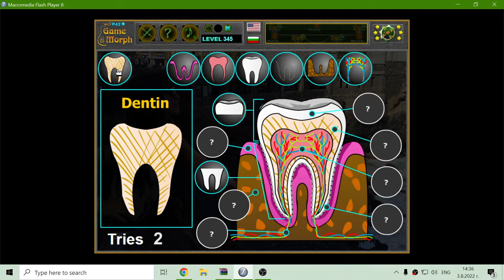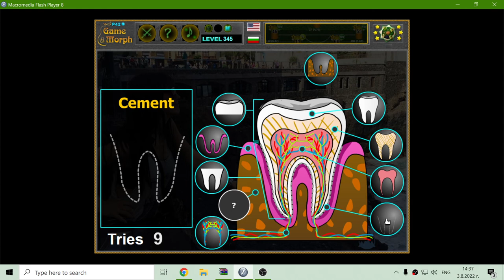Tooth Structure Puzzle Gameplay 🦠🧩🎓 Fun Biology Homework (Archive)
Interactive parts of the tooth.